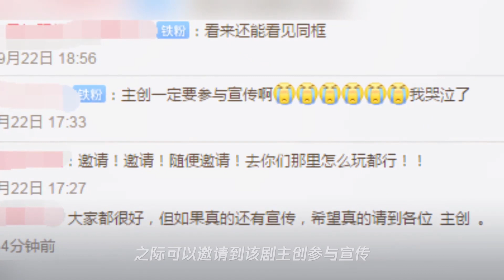《陈情令》日本将播,拟邀王一博肖战等主创!粉丝特意强调两个字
➤Thanks收看！